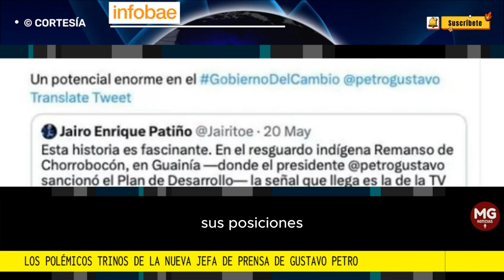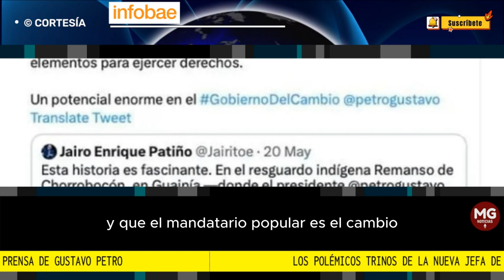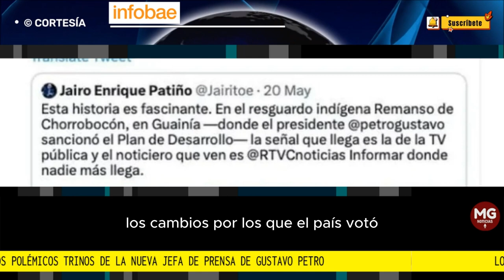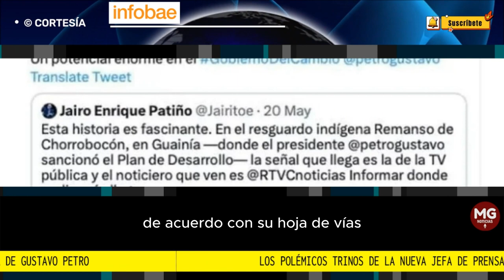⛔ LOS POLÉMICOS TRINOS DE LA NUEVA JEFA DE PRENSA DE GUSTAVO PETRO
El Departamento Administrativo de la Presidencia de la República publicó la hoja de vida de María Paula Fonseca Gómez entre los aspirantes al cargo de secretario para las Comunicaciones y Prensa. Fonseca sería la próxima encargada de dirigir la estrategia de comunicación de la Casa de Nariño.
FUENTE INFOBAE